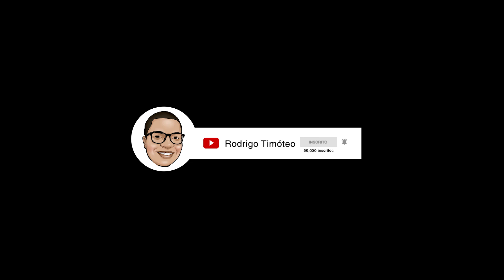Sinal de CORREIO/ CARTA em LIBRAS | Rodrigo Timóteo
Nesse Libras em 1 minuto, você vai aprender o Sinal de Correio/ Carta em Libras e como usar esse sinal em um contexto de frase.

👉 Entre no meu grupo VIP do WhatsApp, para receber conteúdos de Libras Gratuitamente

📲 Me mande sua dúvida pelo Instagram: rodrigotimoteo_oficial

O Sinal em Libras para "Correio" é o mesmo usado para dizer "Carta" em Libras. Depende do contexto.